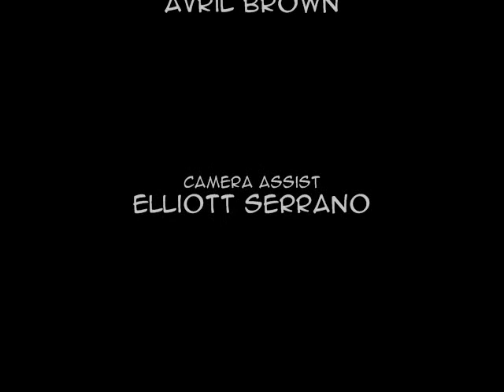CWR TV - Avril Talks To Kurt Dinse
Avril talks to indy creator Kurt Dinse about his semi-autobiographical comic 'One Year In Indiana'.